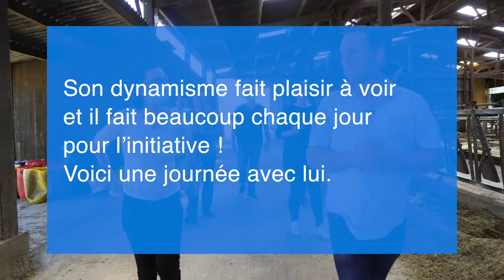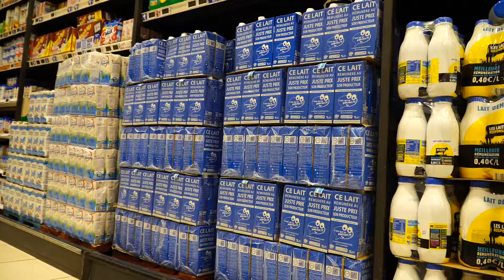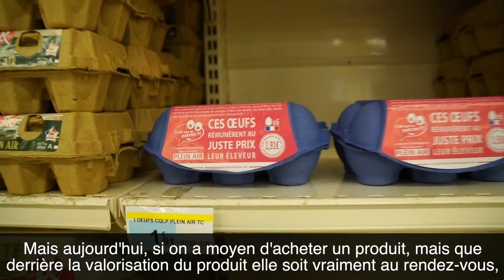Une journée avec Jérôme, producteur de lait associé à la démarche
La période n’est pas facile mais nous allons continuer de vous donner des nouvelles de l’initiative comme nous l’avons toujours fait.

Nous pensons à tous ceux qui travaillent dur pour encadrer et combattre cette épidémie au quotidien pour continuer de bosser pour nous nourrir 🙏.
Jérôme est de ceux-là. Il y a quelques semaines, nous avons passé une journée avec lui. En plus de son boulot sur son exploitation, il s’est démené pour faire arriver le lait CQLP dans les rayons de beaucoup de magasins autour de chez lui.

Bravo à lui pour ce formidable travail tellement précieux pour l’initiative et merci à tous 🙏SoutienAuxProducteurs